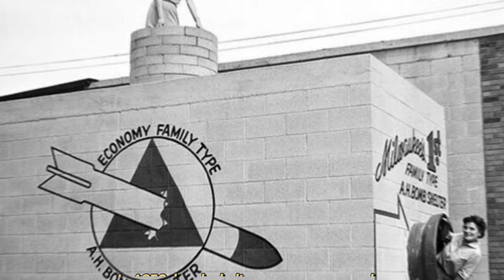Weird Inventions of the 20th century. Crazy Historical Photos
Step back in time with us as we explore the eccentric side of the 20th century through a fascinating collection of bizarre inventions and the captivating stories behind them. From quirky contraptions to downright outlandish gadgets, this video takes you on a journey through history's peculiar past.

The visuals, images, video clips, animations and music featured in this video fall within the Public Domain, are covered by the Creative Commons (CC0) License (permissible for commercial use), or are utilized in accordance with YouTube's Fair Usage Policy. Our content is specifically created for educational and informational purposes.